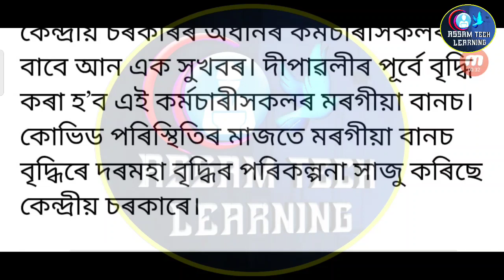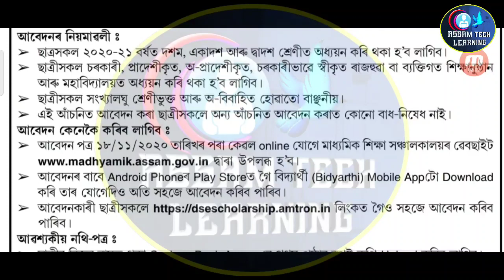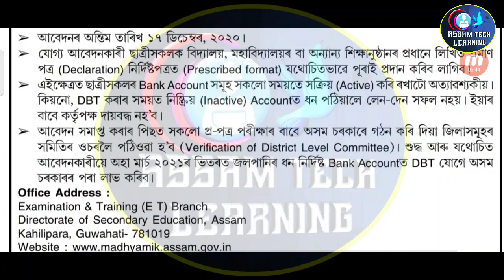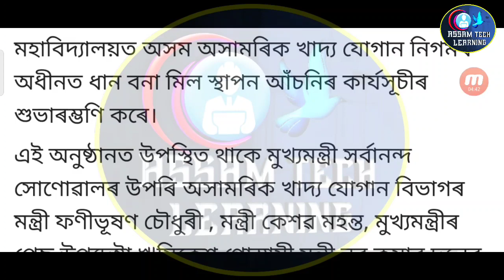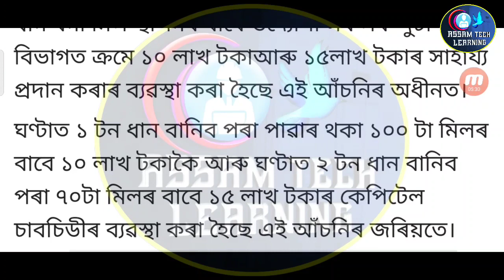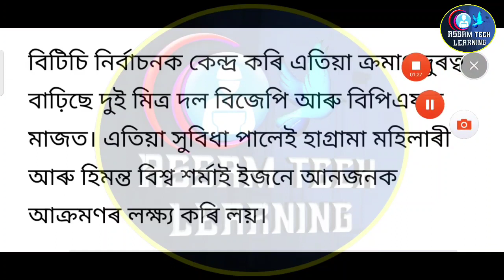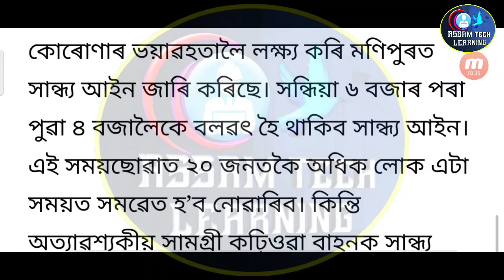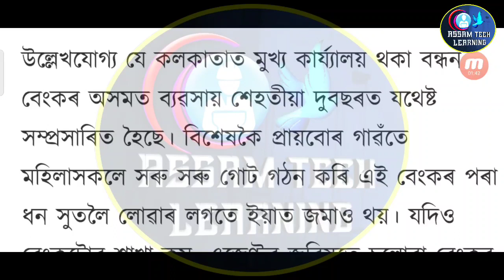Employees 19% Morogiya Bonus / Starting Evining Law / Assam All Students Good News